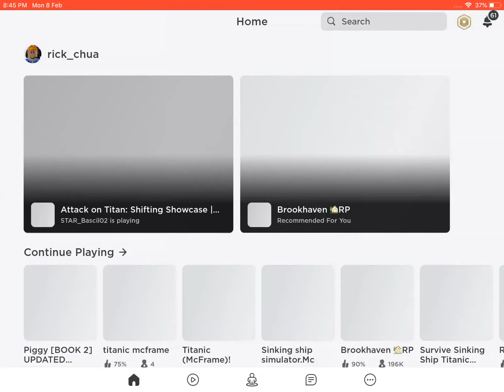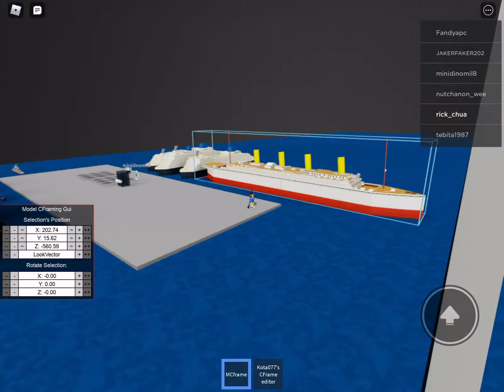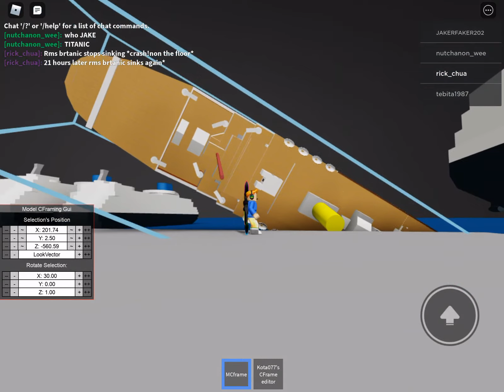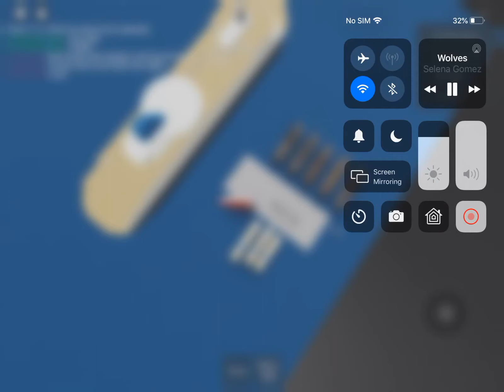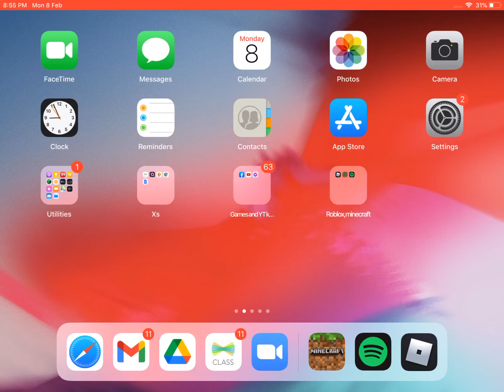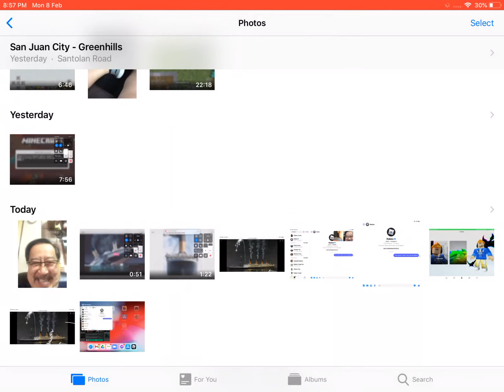8 February 2021